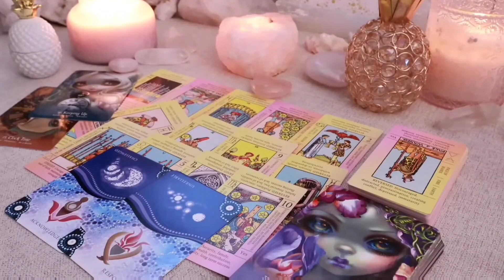SCORPIO 😳Prepare Yourself for a VERY Intense Conversation🔥 scorpio February 2024 Tarot Reading